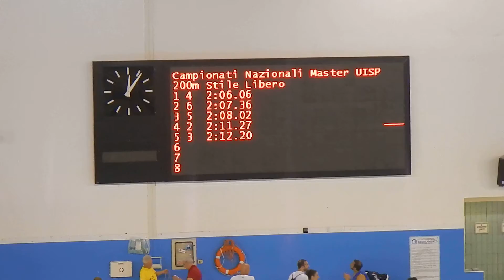200 SL Mannozzi e Stefanori